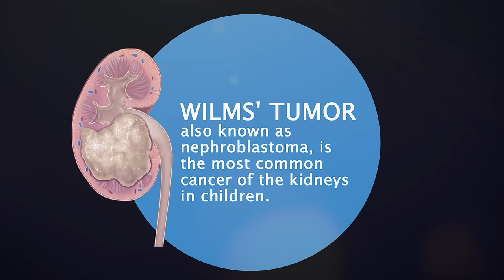Stanley Kinyajui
Warrior Within: a cancer survivor's remarkable testimony of Resilience and Joy.